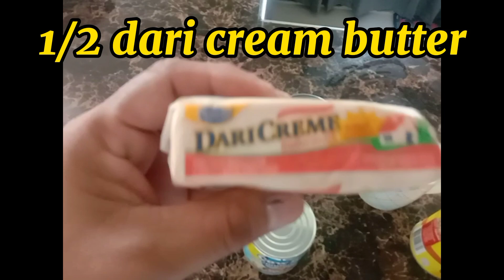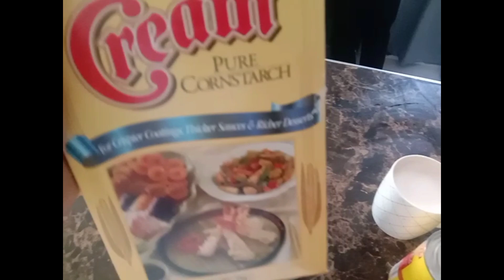PAANO GUMAWA NG MAJA BLANCA / TIBOK TIBOK..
MAJA BLANCA / TIBOK TIBOK, PAANO BA GAWIN AT LUTUIN,,,MASARAP PANGHIMAGAS ,MERYENDA ,,PANGHANDA SA LAHAT NG OKASYON,,,FIESTA ,BIRTHDAY,KASAL,BINYAG.